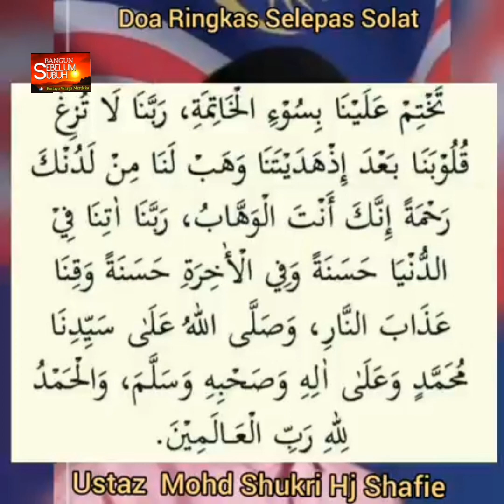DOA SELEPAS SOLAT - RINGKAS & MUDAH HAFAL